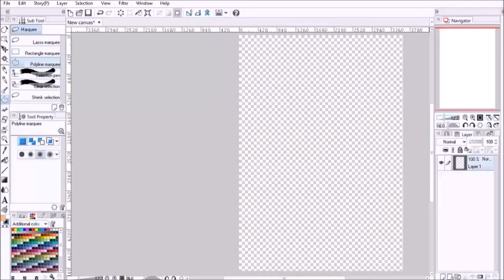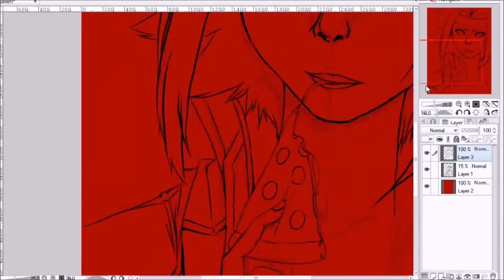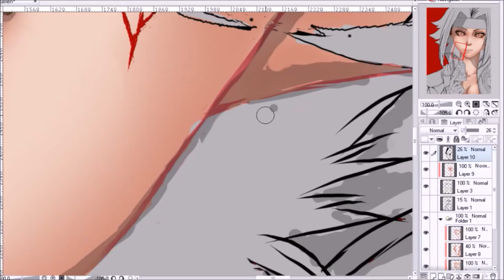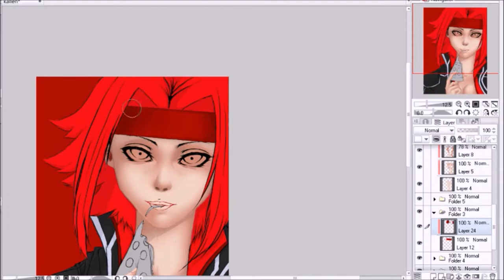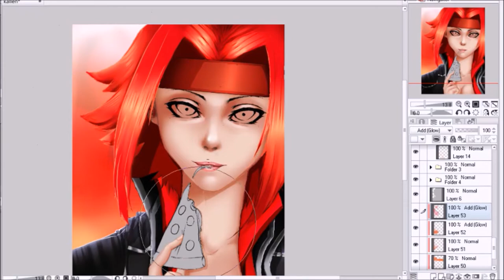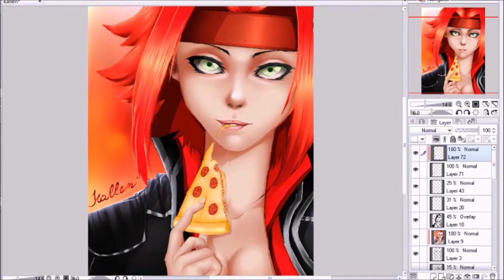Code Geas Kallen Art Speed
Sorry about the late upload i am too busy in irl. but i still keep recording my art, it just that i don't have time for editing a video.

Things that i use in the video
Art Software: Manga Studio
Video Editor: Windows Movie Maker
WACOM Tablet